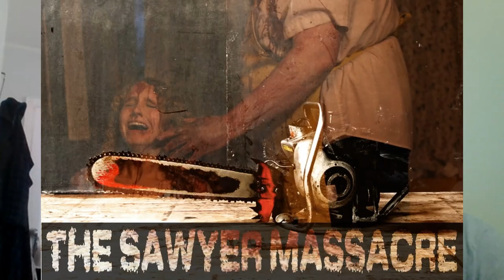Interview with THE SAWYER MASSACRE: A Texas Chain Saw Massacre Fan Film Director Steve Merlo!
MLMillerFrights interviews filmmaker Steve Merlo, who is helming a TEXAS CHAIN SAW MASSACRE Fan Film entitled THE SAWYER MASSACRE!

THE SAWYER MASSACRE Twitter: @MassacreSawyer

My horror trade paperback PIROUETTE will be released in late November/early December (exact publishing date coming very soon)!  Please show your support and let your comic shop know you need a copy!  Diamond Previews order code: APR201712.

My horror trade paperback GRAVETRANCERS is in comic shops this now! Please support by calling your local comic shop and picking up a copy!

Music & Arrangement by Bonnie 'Prince' Billy